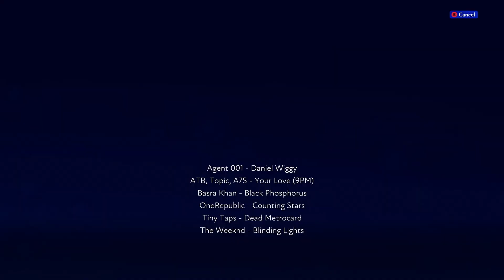18 December 2022